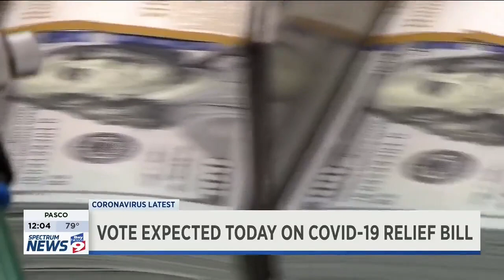BN9 10 01 2020 12 03 39